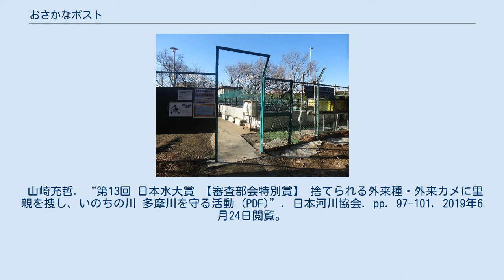おさかなポスト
おさかなポスト おさかなポストは、飼育が困難になった外来魚などを一時的に保護する施設。
 2005年5月から2019年3月31日まで神奈川県川崎市多摩区菅稲田堤の稲田公園内にあった川崎市さかなの家に設置されていた。
 1984年（昭和59年）4月、稲田公園に蓄養池として川崎市さかなの家が開設された。
 多摩川に生息する鮎や鯉などの稚魚を飼育し、成長した魚を多摩川へ放流することを目的とするもので、川崎河川漁業協同組合（漁協）の要望を受けた市が設置し、管理を漁協に委託していた。
 2000年頃、漁協の山崎充哲が親から金魚を捨てるように言われた子供と出会い、漁協が管理していた蓄養池で金魚を引き取ったところ、評判を聞きつけた子供たちが池の中に金魚や熱帯魚を捨てに来るようになった。
 池に無差別に魚を入れないよう、専用の網生け簀を用意したことがおさかなポストのきっかけとなったという。
 山崎によると、稲田公園に隣接する多摩川には1965年（昭和40年）頃からグッピーなどの熱帯魚が見られ、 2010年頃には多摩川で確認された外来種は200種類を超える状況となっていた。
 飼いきれなくなった外来魚などを引き取り、多摩川への放流行為を防ぐことがおさかなポストの目的となった。
 蓄養池の脇に、持ち込んだ魚を入れるための水槽が用意されており、飼育が困難になった外来魚などを入れることができた。
 ポストに持ち込まれた生き物は年間で約1万匹、開始から2019年3月までの間で約200種類・10万匹以上を引き取ったという。
 持ち込まれた生き物は『おさかなポストの会』に入会した個人や小中学校、老人ホーム、水族館などへ引き取られた。
 飼い主が飼育ができなくなる理由として、2010年以前は飼育費の捻出が難しくなるなど不況による理由が見られた。
 東日本大震災後は地震によって水槽や池が破損したり、地震で水槽が倒れることに不安を覚えた人が多く、震災直後の1カ月で約6千匹の生き物を引き取ることになった。
 また、当初は想定していなかった亀の持ち込みが多く、2013年4月に持ち込まれる数が増えすぎたため受け入れを中止した。
 2019年（平成30年）3月31日に稲田公園内の川崎市さかなの家が閉鎖された。
 蓄養池が老朽化したことで全面改修が必要となっていたが、漁協側が高齢化などを理由に蓄養事業を終了することを決め、閉園を申し出た。
 おさかなポストの存続を市にかけあったが解決に至らず、稲田公園内のおさかなポストも廃止することになった。
 川崎市さかなの家閉鎖後も川崎市生田の『おさかなポストの会』の飼育管理事務所で外来魚などの引き取りを継続している。
 山崎充哲. “第13回 日本水大賞 【審査部会特別賞】 捨てられる外来種・外来カメに里親を捜し、いのちの川 多摩川を守る活動 (PDF)”. 日本河川協会. pp. 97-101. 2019年6月24日閲覧。